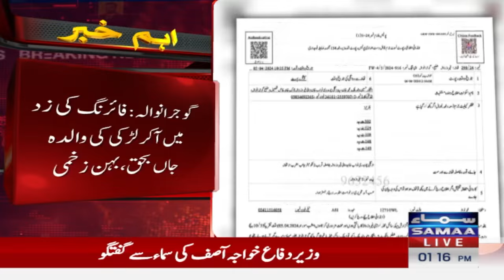Sad News From Gujranwala | Marriage Issue | Braking News | SAMAA TV